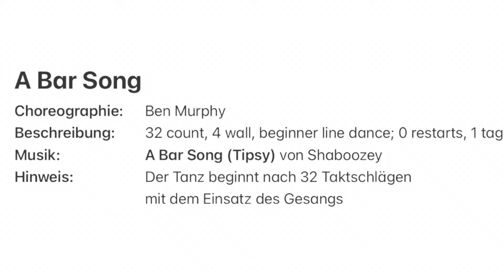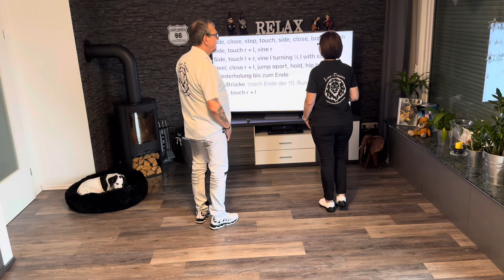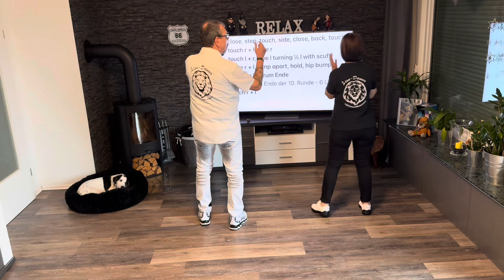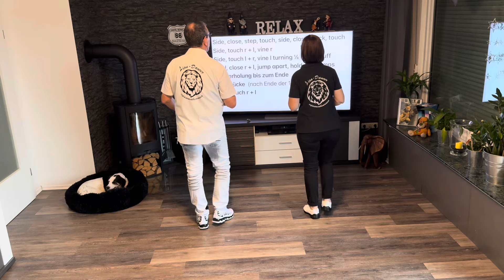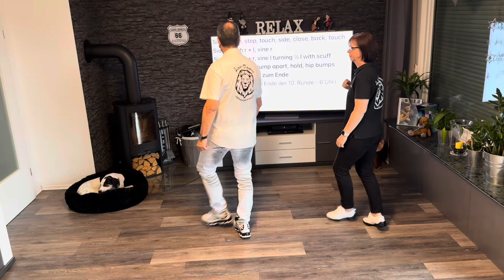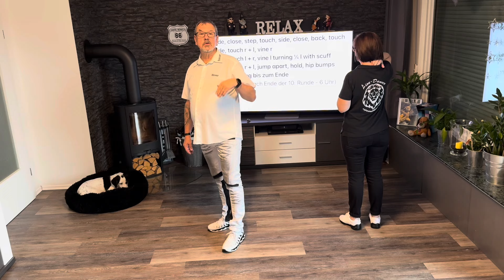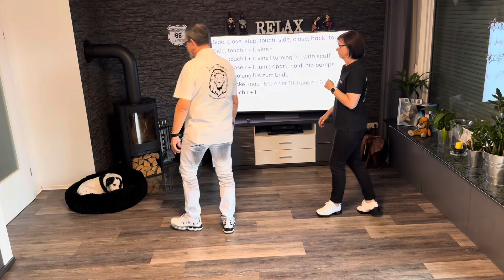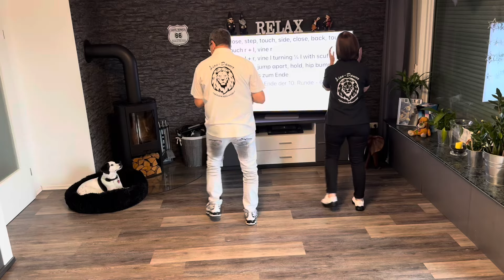A Bar Song - Linedance Workshop - Teach & Dance mit DJ Olli, Bettina und Don Camillo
Choreographie:  Ben Murphy
Beschreibung: 32 count, 4 wall, beginner line dance; 0 restarts, 1 tag
Hinweis:   Der Tanz beginnt nach 32 Taktschlägen
     mit dem Einsatz des Gesangs